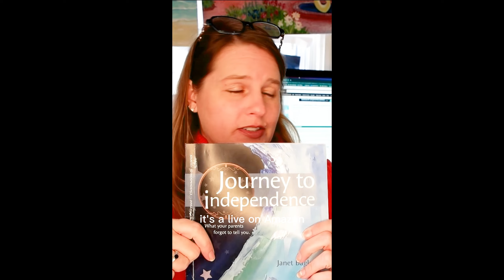Actual Book Arrived! Journey to Independence; what your parents forgot to tell you!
@Amazon   shorturl.at/gpVZ5

What your parents forgot to tell you! The new teen workbook; Journey to Independence is a must have for every teen to review before they graduate high school! Start them in middle school or high school, but doing a little self-discovery of who you want to become, never hurts!